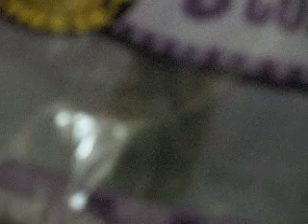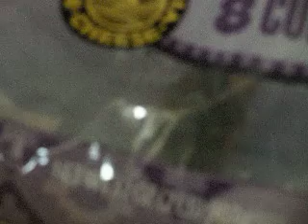Farm dec2013 002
Promised land peach orchard.